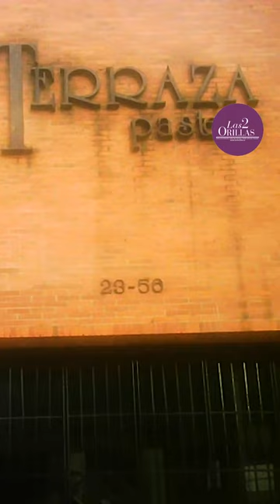Atracos, bazuco y acoso: Terraza Pasteur, el centro comercial más degradado de Bogotá